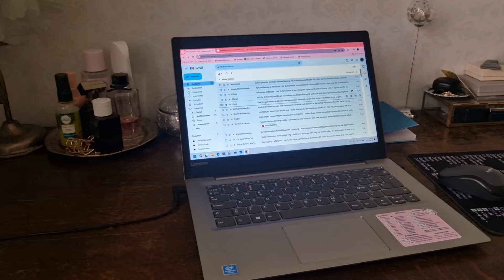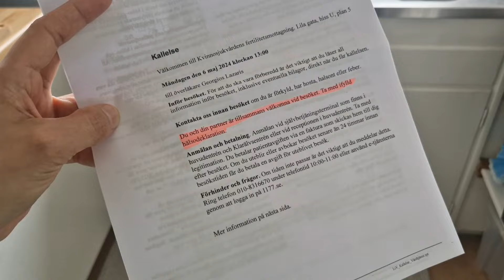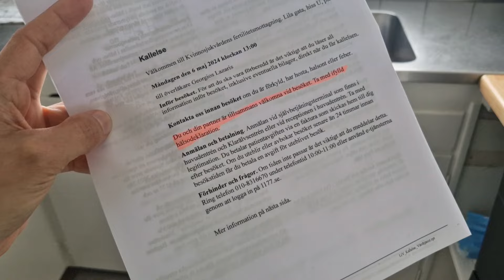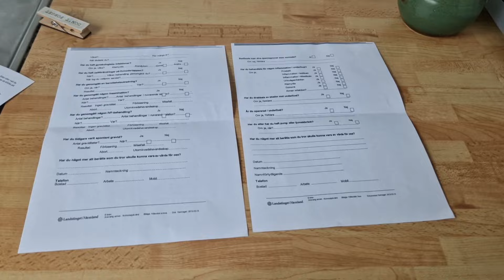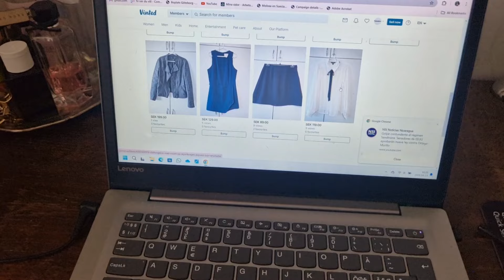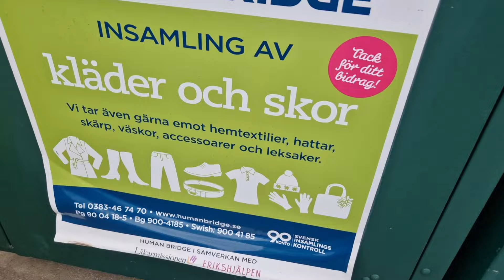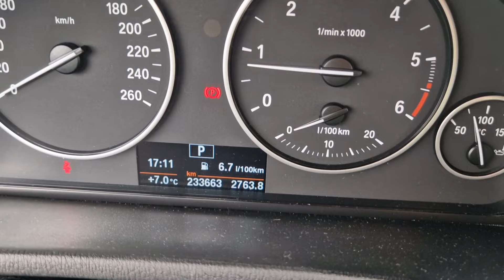SUECIA: 🤗 Actualizaciones de mis días, prácticas laborales, cita médica y regla de la derecha 😉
Amigas y amigos, cómo están? Bienvenidos una vez más al canal y de antemano gracias por estar aquí.

Les dejo muchos besos y bendiciones!